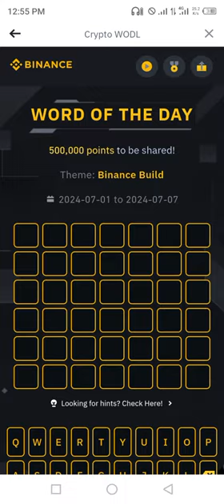Binance Word of the day today Crypto theme Binance Build wotd answer WODL 05 July 2024